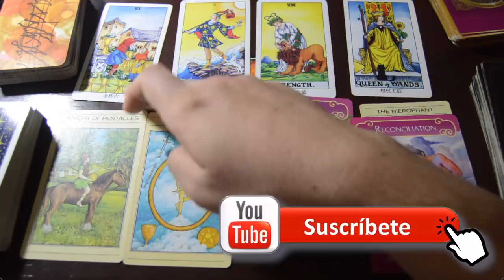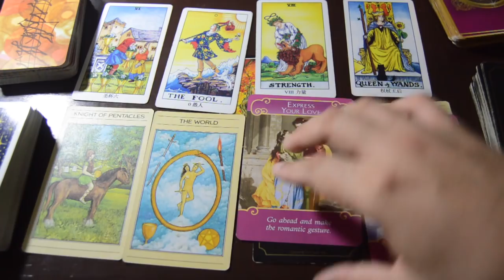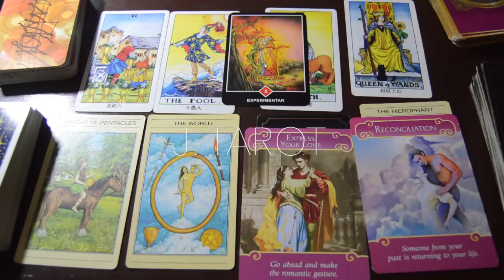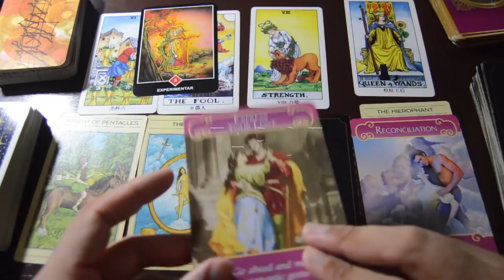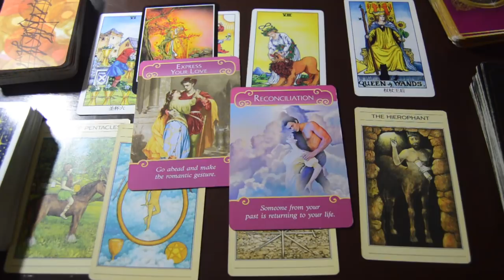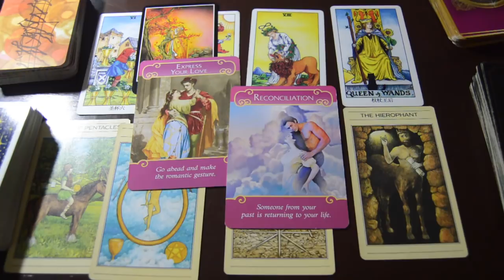Escorpio Julio 2018 Aclaración de Lectura General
Antes de ver tu signo comparte la publicación, de esa manera mis guías pueden conectar contigo y te ayudaré, decretándote Luz y Progreso para que triunfes en la vida...

ATENCION: TV+18

Horoscopo de hoy para el mes de julio 2018. Predicciones, Tarot, Amor, Trabajo, Dinero

Aquí te presento el horóscopo para el mes de Julio, no te pierdas el horóscopo de hoy aquí en mi Canal J. Tarot donde encontraras esto y mucho mas del horoscopo 2018.